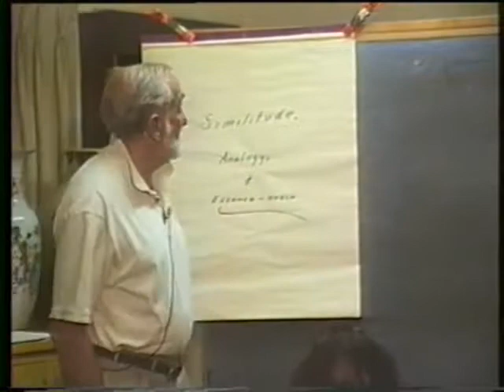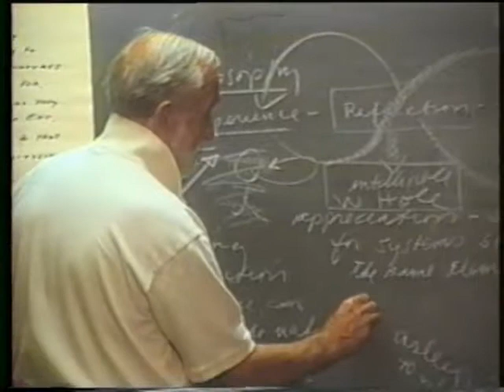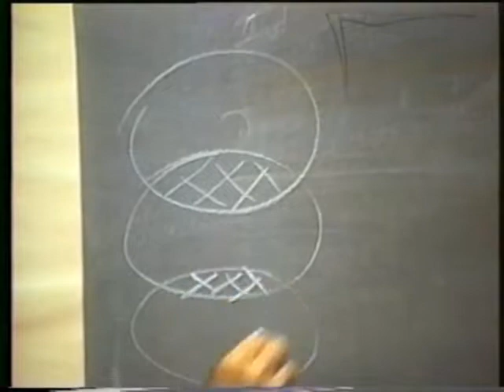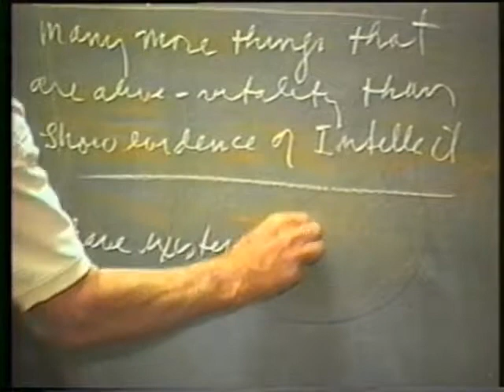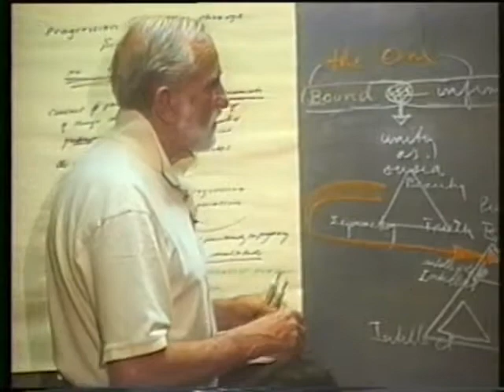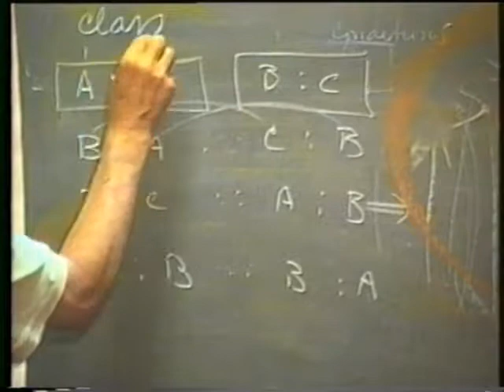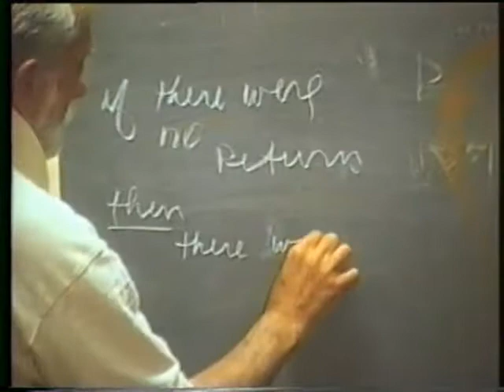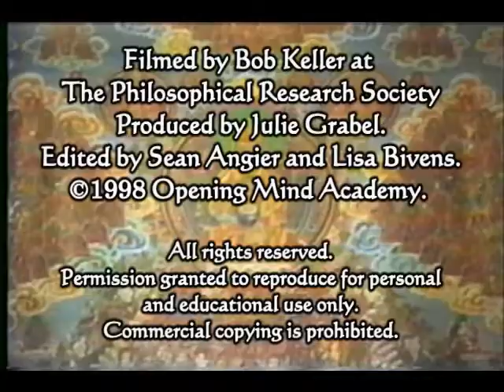1998-06-30 NSPRS 105 - Similitude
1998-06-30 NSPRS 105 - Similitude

{ 19980630NSPRS105 }